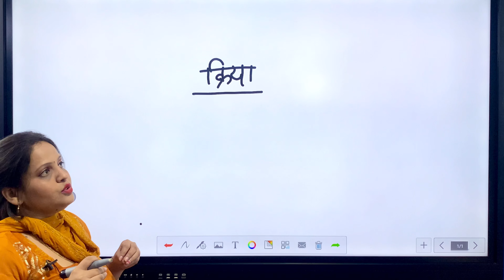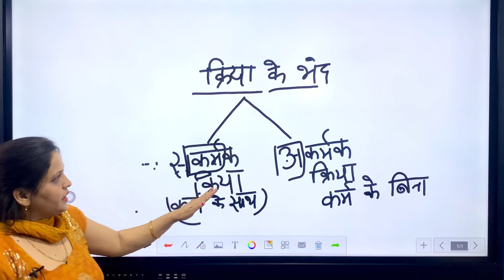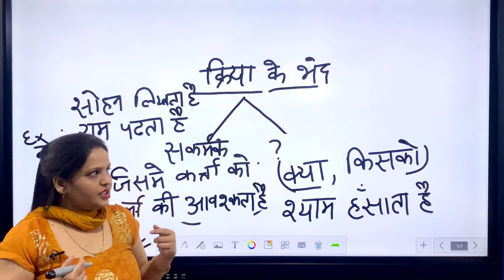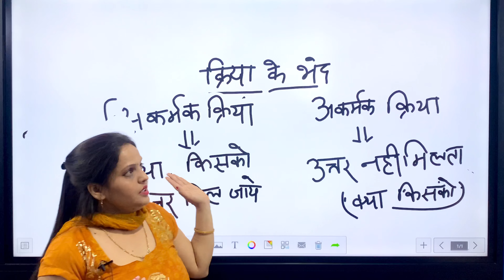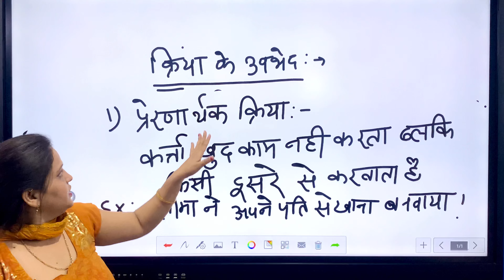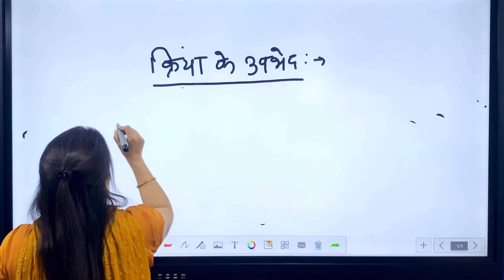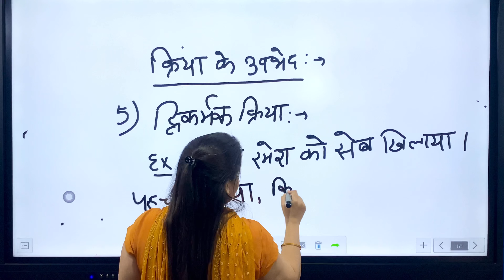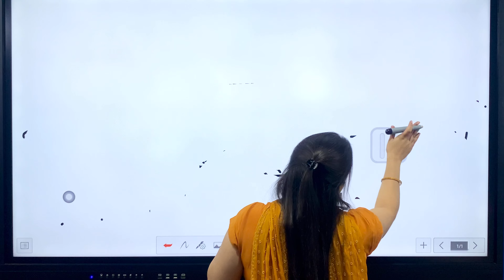सामान्य हिंदी भाग- 1, General Hindi Lecture - 1!! For SSCGD, UP Police, UPSSC!!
सामान्य हिंदी
रामबाण एकेडमी
Hindi for all competitions!!
competitive Hindi,

SSC Recruitment

@Ramban Academy  Jitendra Baisla

रामबाण एकेड़मी में तथ्यों को रटवाया नहीं जाता बल्कि समझाया जाता है। रामबाण एकेड़मी एक ऐसा संस्थान है जिसमें पढ़ने के लिए छात्र शहर को छोड़कर गांव आते हैं।
हमारे चैनल की प्रत्येक वीडियो में आपको कुछ नया सीखने को मिलेगा।

Ramban Academy
Chirori Mandi
Ghaziabad
UP 201102